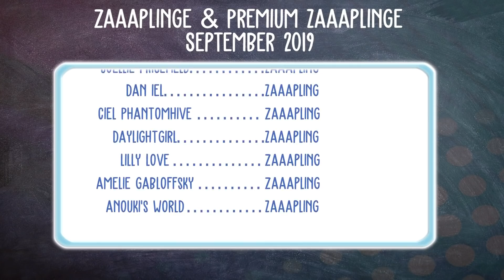Gaia, Hüter der Erde 🦄 Horse Haven World Adventures - PFERDEKAUF SPECIAL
Let's Play Horse Haven - World Adventures mit zaaap! [DEUTSCH]

Horse Haven - World Adventures ist ein Handyspiel und sowohl für iOS und Android verfügbar. Baut eure eigene Ranch auf, züchtet verschiedene Pferde und tretet online gegen eure Freunde an.

► KOSTENLOSE App